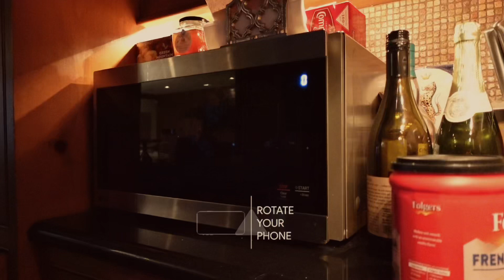Unexpected Visitor - Mannie’s Media🎬 (A 2 minute horror film)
Shot on ZV-1F